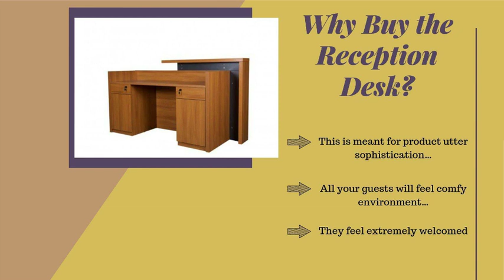Buy the Best Reception Desk in UAE| Choose Quality Reception Desk in UAE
The reception desk is manufactured by Mahmayi Office Furniture by maintaining strict ergonomics. Contact Mahmayi Office Furniture in UAE to choose the best one.